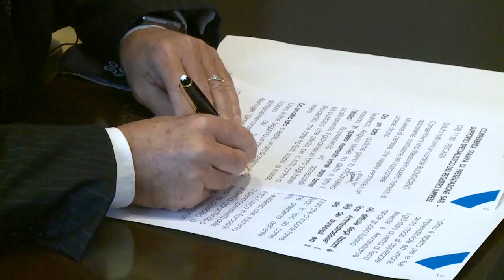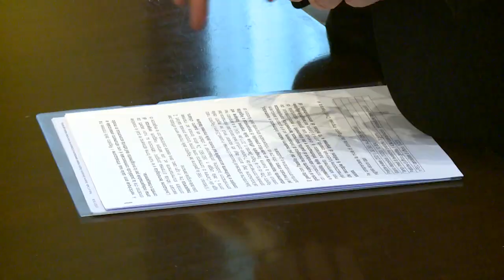La Cciaa di Chieti-Pescara presenta il Sari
Si chiama Sari il nuovo supporto specialistico registro imprese presentato dalla Camera di Commercio di Chieti-Pescara